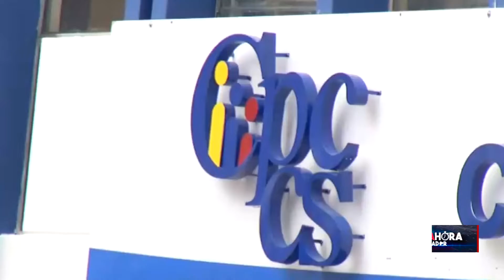La expresidenta de CPCCS Sofía Almeida lleva 2 días en el edificio de esta entidad